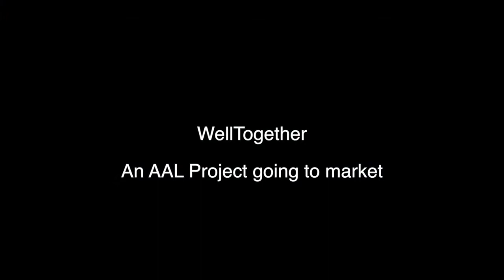WellTogether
The WellTogether project is a great example of an AAL project achieving commercial success in the market. Its tablet product and supporting software designed to keep older people in touch with friends, family, health workers and carers, is now  being sold across Europe and the company behind the work is about to take delivery of another 100,000 units.